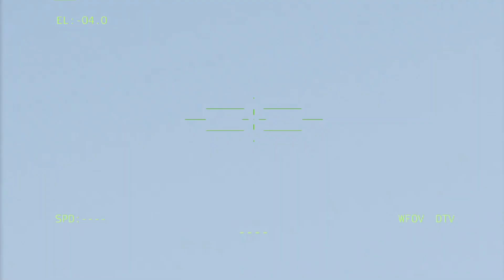historic win! hundreds of Ukrainian missiles managed to destroy entire cities in Russia